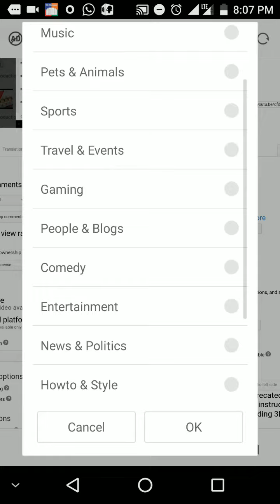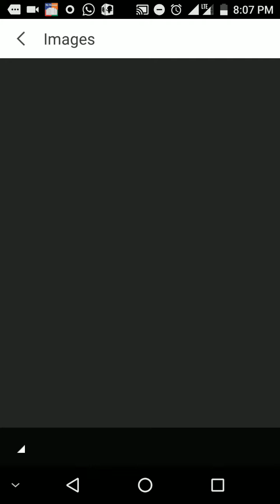How to setup YouTube after upload videos || Mahendra Burdak || MB film production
Set up your video settings after upload